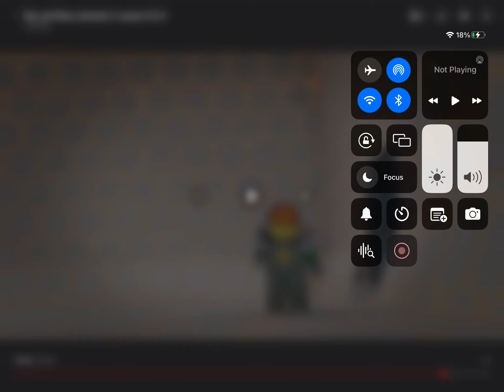Nexo Knights: Macy Crying